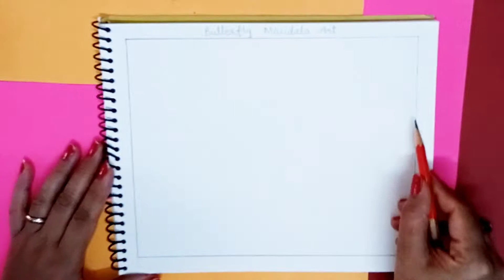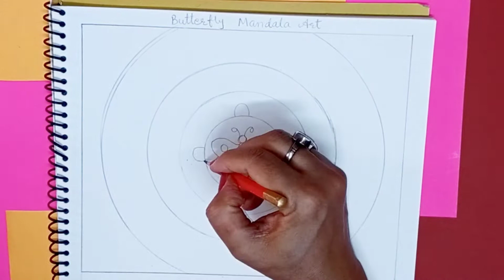Butterfly Mandala Art